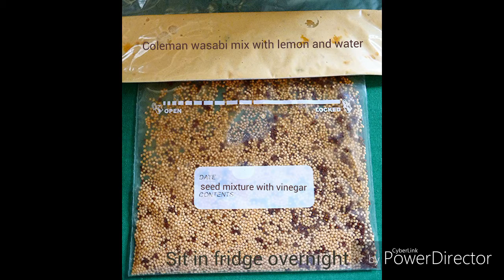How to make homemade scrumptious mustard with your own home grown garden mustard seeds.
This is the best recipe I yet to create. There is nothing more satisfying than making your own mustard especially with some of, or all of your own grown mustard seeds. The wasabi is optional but recommended for you spicey lovers. You'll never want another mustard after trying this. Makes wonderful gifts.
Correction on Recipe 1 1/2 c vinegar not 11 1/2..oops that would be a lot..LOL😊